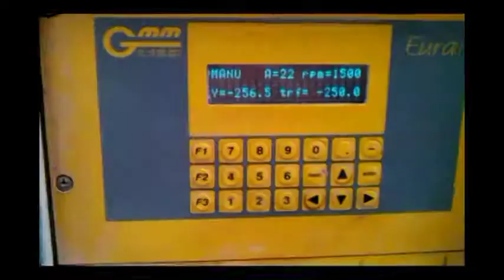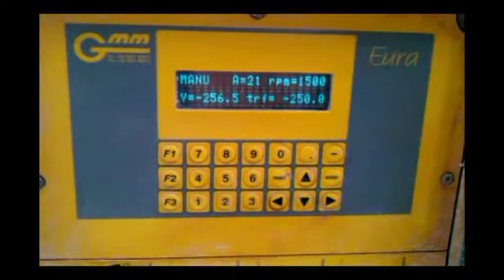GMM GRAVELLONA TOCE